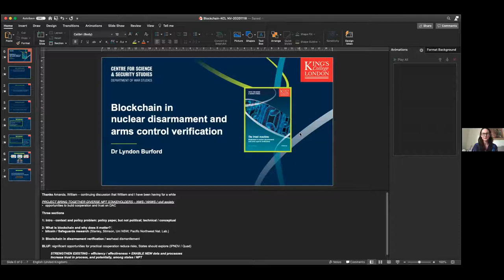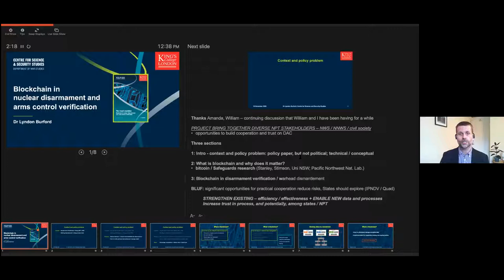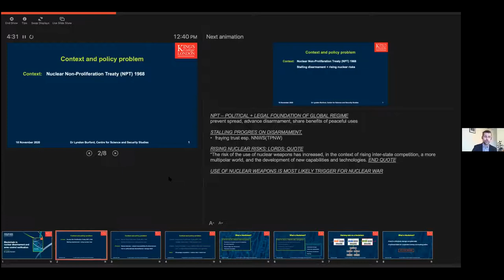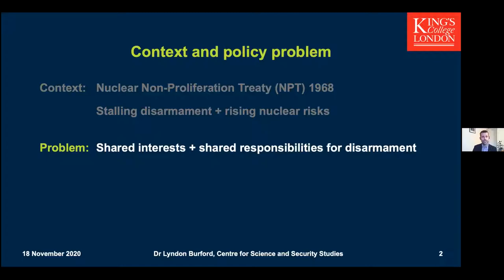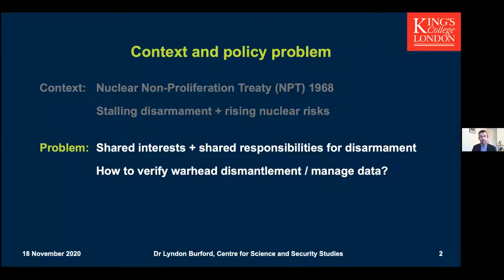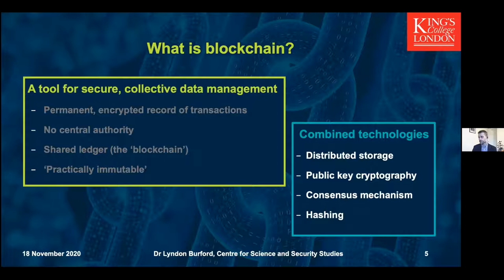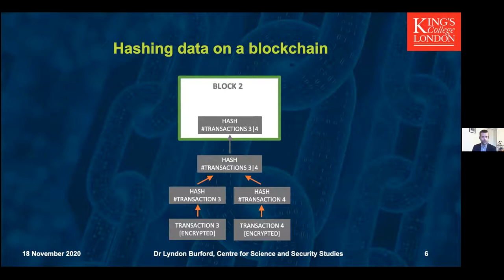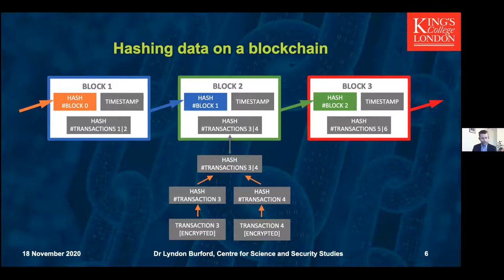Blockchain in nuclear disarmament and arms control verification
In this talk, Lyndon Burford will explore the flipside of that coin: can blockchain help to streamline and strengthen multilateral processes to verify the dismantlement of existing nuclear arsenals? If so, it could help to create a technical basis for international cooperation to reduce nuclear risks through disarmament and arms control — areas where states share significant interests but are usually too mistrustful of each other to collaborate.